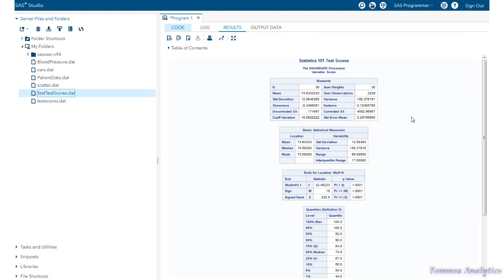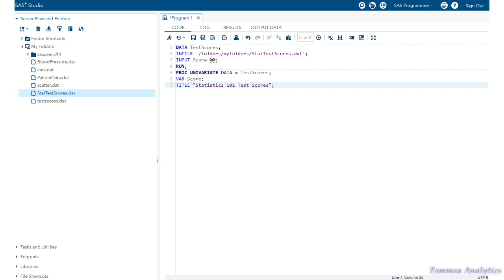Base SAS: The double trailing @@ / How to calculate Mean, Median, Mode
How to calculate descriptive statistics for a single variable, also known as univariate data. Demonstration of the double trailing @ line hold specifier.